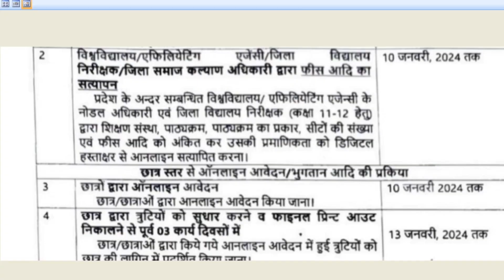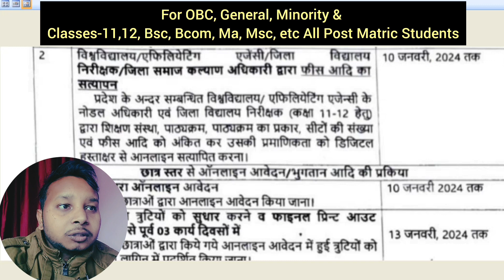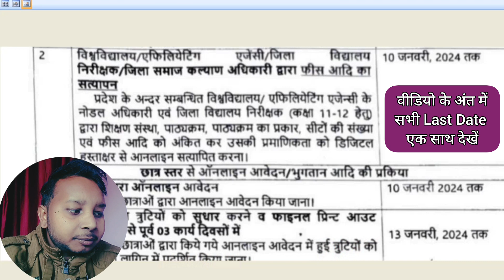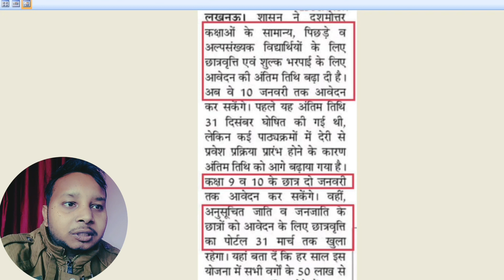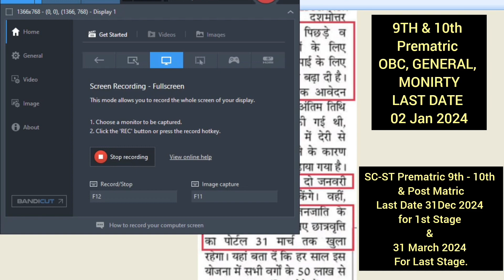Up Scholarship New Last Date For Dec-Jan 2024 | Up Scholarship 2023-24 Last Date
Musician: @iksonmusic